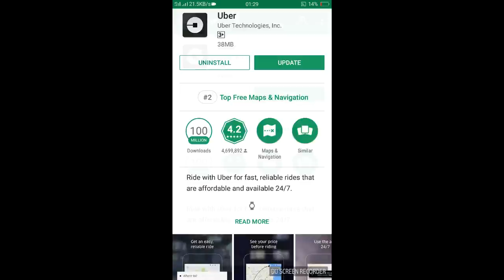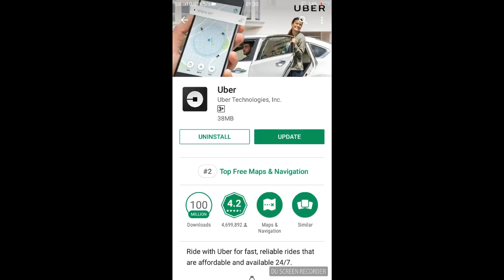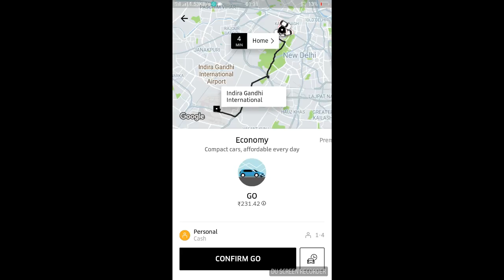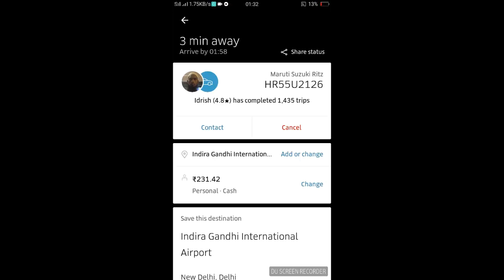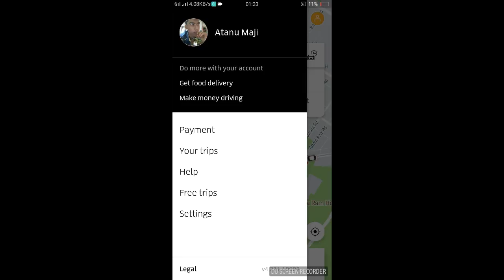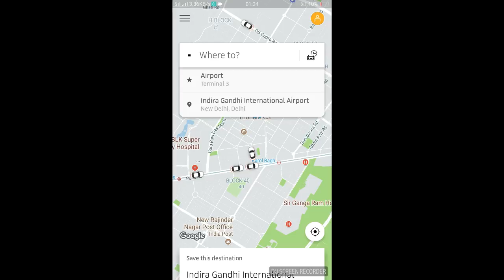HOW TO BOOK CAB ON ONLINE IN HINDI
HI FRIENDS HOW ARE YOU IN THIS VIDEO I WILL TALK ABOUT HOW TO BOOK CAB ON ONLINE IN HINDI

HI FRIENDS MY NAME ATANU MAJI